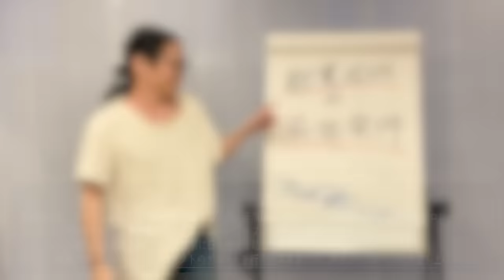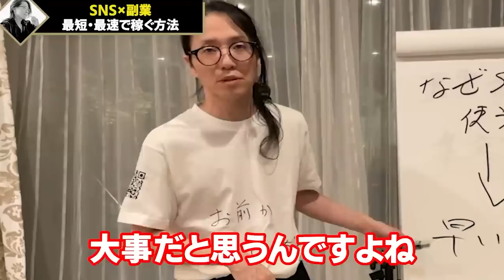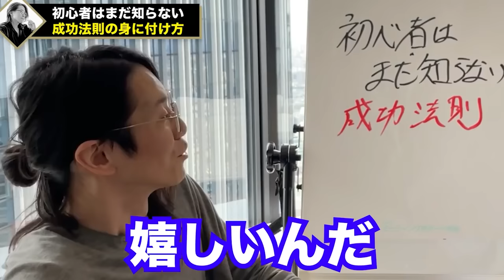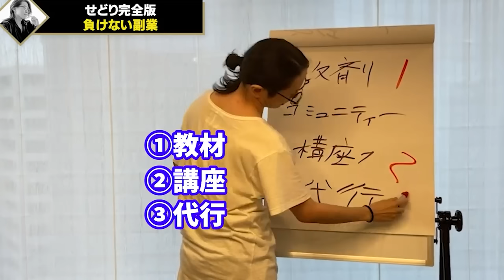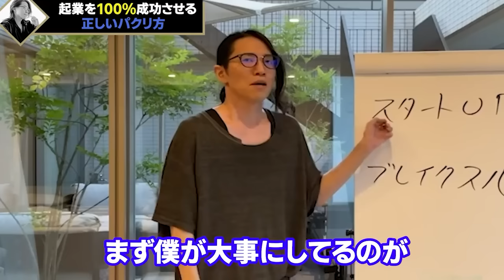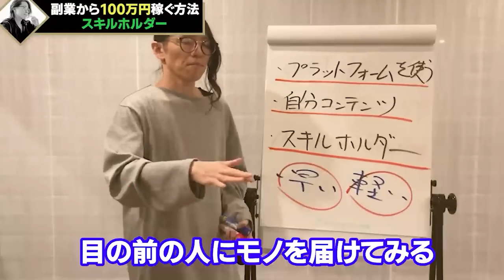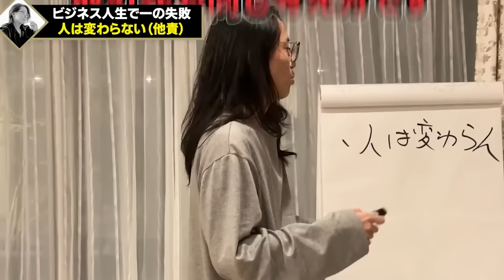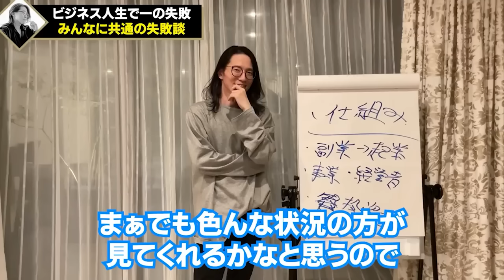※コレ1本でビジネスの全てが理解できる神回をまとめた超お得動画！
本日は、今まで投稿した中で皆様からご好評いただいた動画のみまとめた長尺動画をアップさせていただきます！
作業用音声として流してビジネスノウハウを身体に染み込ませましょう！

YouTube企画で特別に直接店舗添削させていただきます！
ビジネスに行き詰っている方はこの機会に是非応募してみてください！

1983年、長野県生まれ。理美容専門学校を卒業後、長野県の美容室へ。入社3年で店長に抜擢され、ブログやメルマガを活用して新規集客を拡大。

2019年10月には100店舗目を出店し、2020年12月には全都道府県出店。

＝＝略歴・実績＝＝＝
2004年4月〜　美容業界で１１年勤務
2015年5月　美容室Dearsを起業
2019年10月　Dearsグループを全国に１００店舗展開
2020年12月　 Dearsグループを４７都道府県に出店完了
2023年1月　 Dearsグループを全国に１７３店舗展開

2020年12月　ビジネススクール「北原の精神と時の部屋」立ち上げ
2021年8月　「北原の精神と時の部屋」入会数1000名を突破
2023年1月　顧問契約数100社　16法人立ち上げ